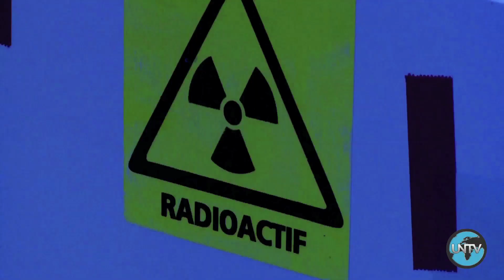Nuclear Science and Ocean Acidification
United Nations - About one billion people rely on seafood as a primary source of animal protein.
Projects led by the International Atomic Energy Agency, or IAEA, are using nuclear and isotopic techniques to examine how marine organisms might respond to future ocean acidification caused by harmful carbon dioxide emissions- protecting our marine species, livelihoods, and economy in the process.